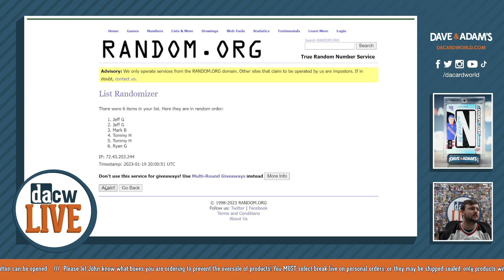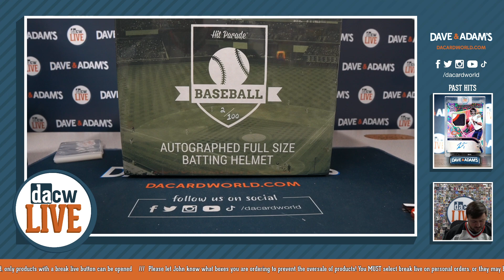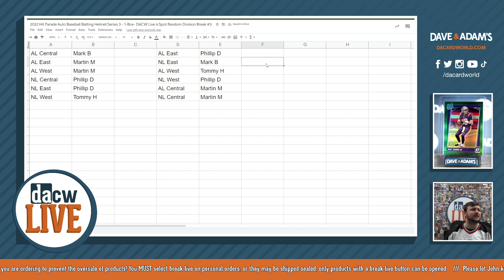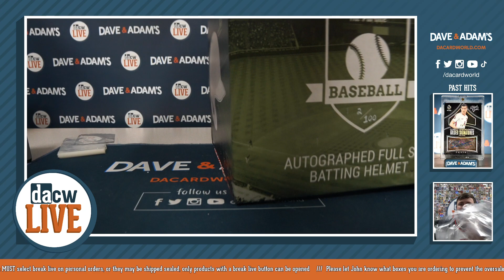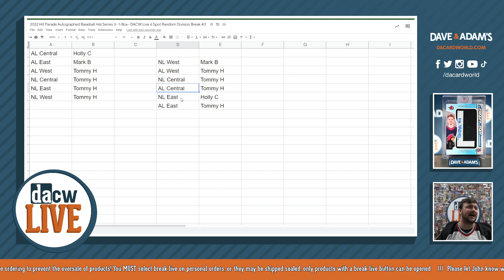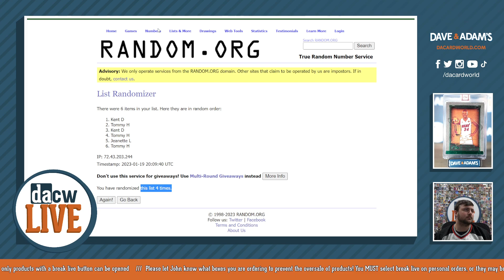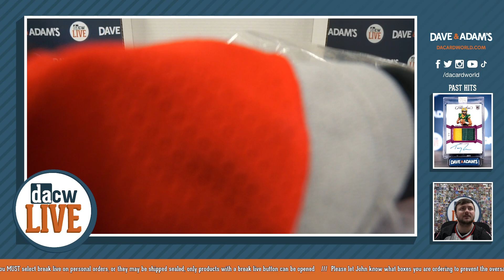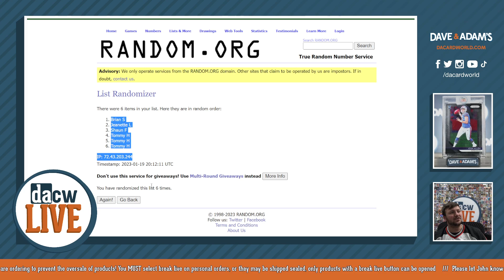5 Hit Parade Baseball Memorabilia Breaks 1/19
- 2022 Hit Parade Autographed Baseball Series 4- 1-Box- DACW Live 6 Spot Random Division Break #3
- 2022 Hit Parade Auto Baseball Batting Helmet Series 3 - 1-Box- DACW Live 6 Spot Random Division Break #3
- 2022 Hit Parade Autographed Baseball Hat Series 3- 1-Box- DACW Live 6 Spot Random Division Break #3
- 2022 Hit Parade Autographed Baseball Jersey Series 9- 1-Box- DACW Live 6 Spot Random Division Break #3
- 2022 Hit Parade Auto Baseball Officially Licensed Jersey Ser 3- 1-Box - DACW 6 Spot Random Division Break #3